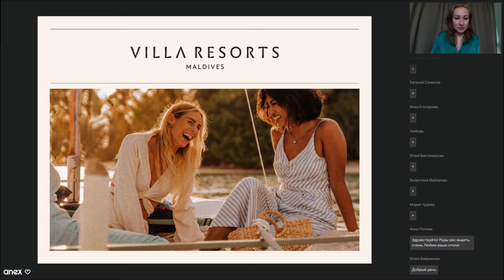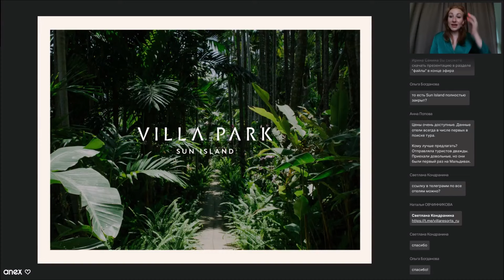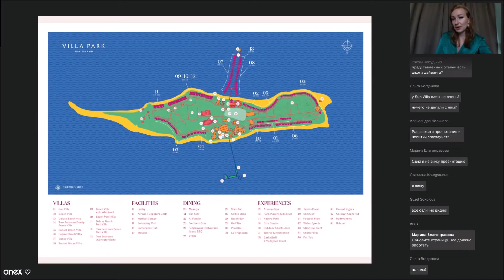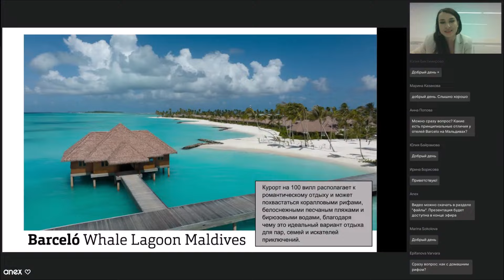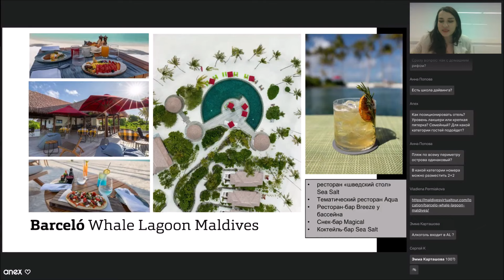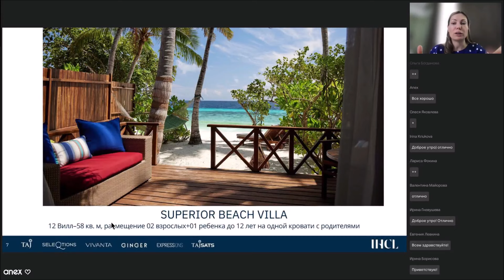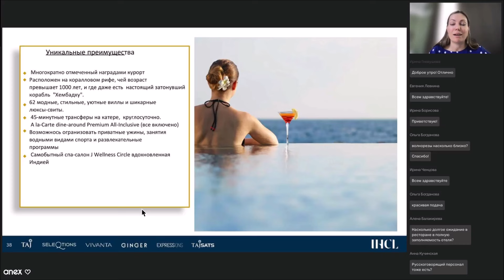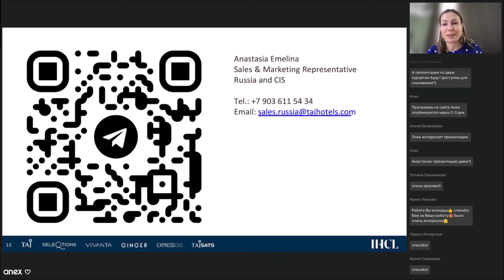Мальдивы – больше чем путешествие! Часть вторая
Комфортный отдых для любой категории туристов! Во время эфира вас ждет подробный рассказ о новинках лучших курортов и атоллов Мальдивских островов:

00:00:10 - О Villa Resorts Maldives
00:07:01 - Villa Nature Paradise Island
00:26:12 - Villa Park Sun Island
00:54:04 - Royal Island Maldives
01:04:05 - Villa Haven
01:12:29 - Barceló Whale Lagoon Maldives
02:00:52 - Taj Coral Reef Resort and Spa Maldives
02:32:10 - Taj Exotica Resorts Spa Maldives

Спикеры: Борицкая Елена, Пермякова Владлена, Емелина Анастасия (представители отелей)

Скачать презентацию, запись эфира и все видеоролики вы можете в нашем ТГ- канале (ANEX_PRO WEBINAR)